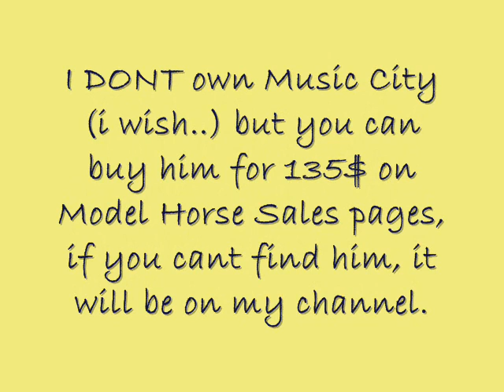MUSIC CITY!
Ya